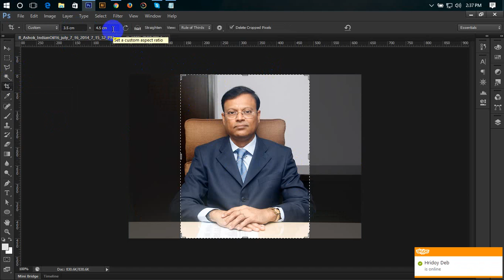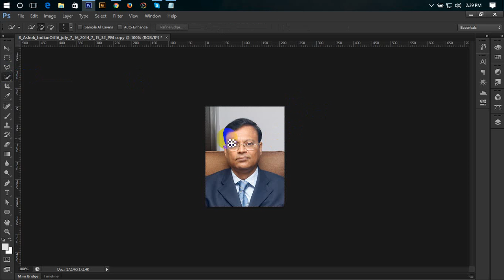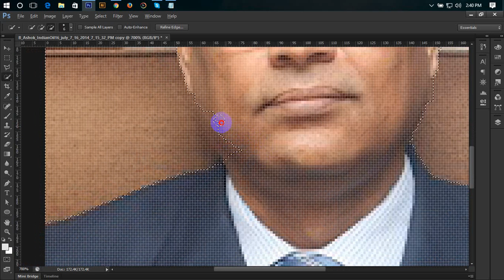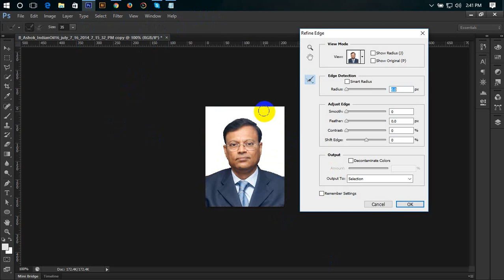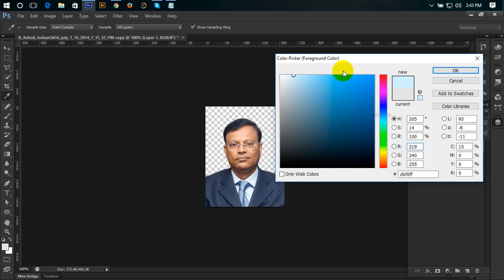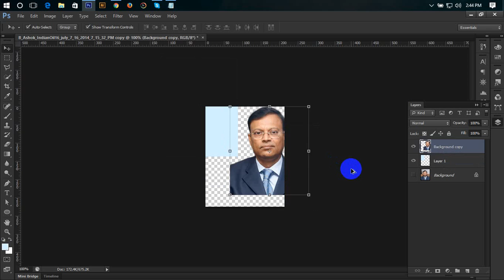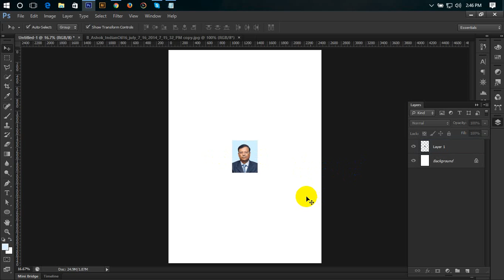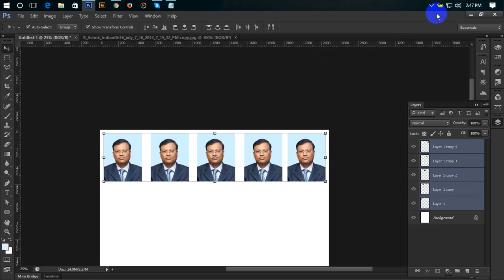Adobe Photoshop (Refine EDGE)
Bangla Tutorial